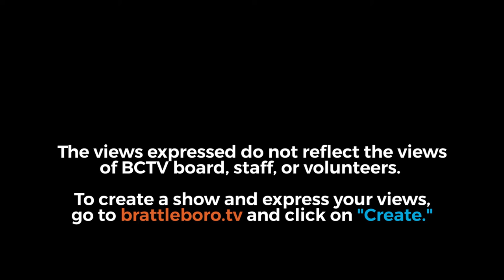Montpelier Connection: Foster Parenting - In-Studio Special 12/6/17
Join Windham-4 Rep Mike Mrowicki as he sits down with members of the Brattleboro DCF (Dept of Children and Families) Sue O'Brien and Michelle Colburn as well as Brattleboro Foster Parent Tina Bill about the growing need for foster parents in the region.